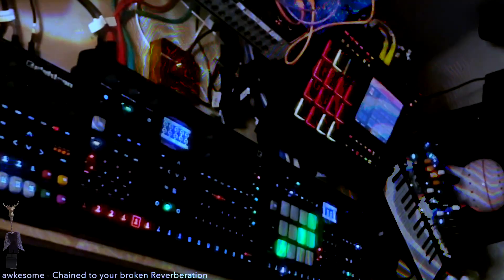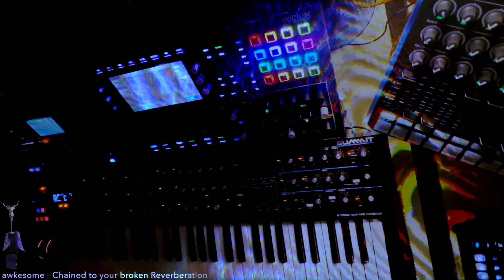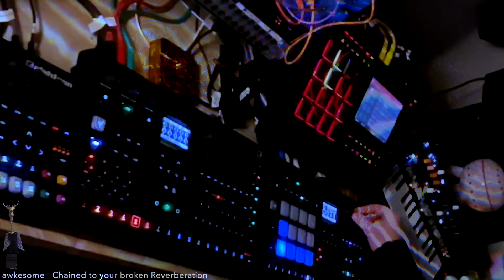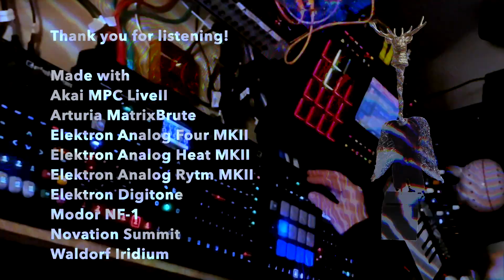Chained to your broken Reverberation / JAMuary2023 Day 15 / Summit, Electron Analog Four Rytm MKII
2023 awkesome (Silvio Vantadoro)

kind of a trilogy: I made this out of my two JAMuary2023 Jams Day 13 (Reverb) and Day 14 (field Recordings) for the Epic Reverb Challenge. So this is also JAMuary2023 Day 15 (Remix)!

I'm jamming prompts provided by @HardwareJams & @petitevictorycollective.
Thx for the inspiration guys!
Day 15: Remix one of your songs

Hardware Jams Weekend Challenge - Epic Reverb

Rob Tulley-Rose
Hardware Jams Weekend Challenge
Epic Reverbs
You may or may not know that we are currently running a month long challenge for Jamuary with Petite Victory Collective, providing prompts for every day this month. This weekend we're doing a crossover so everyone can get involved in the Jamuary madness.
Today's prompt is 'A jam with big and epic reverbs' so give us your epic, huge sounding jams. Something to fill a huge concert hall, or reverberate around a cavernous space.
If you are taking part in Jamuary you can either submit your jam for today, or take a little longer and spread out the creativity across the weekend.
No set genre or BPM for this one, as usual please try to keep your jams under 5mins and submit jams created this weekend. I'll leave this open until Monday afternoon..
Please submit your jams by adding to the thread below and via the google sheet here…
Look forward to seeing what everyone comes up with!

iPhone Pro 13 (Cam) with Analog Heat MKII (X32 feed)
iPad ProM (Cam)